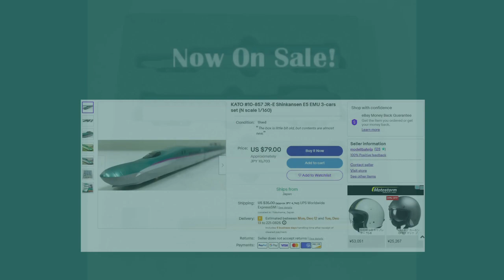KATO #10-857 JR-E Shinkansen E5 EMU 3-cars set (N scale 1/160)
A prototype is Shinkansen E5 EMU.
It can run for 320km/h between Utsunomiya and Morioka.
The most characteristic point of this is that it has "Grand Class"(1st class) and none of Shinkansen EMU has is like this.

*Head and tail lights turn on
*One coach is motorized

【Caution!】
Sorry, We couldn't ship to Russia because of resent situation.
So if you buy by mistake, We'll refund immediately.